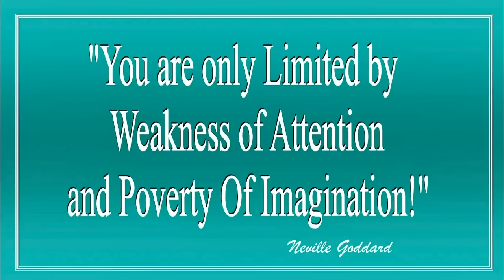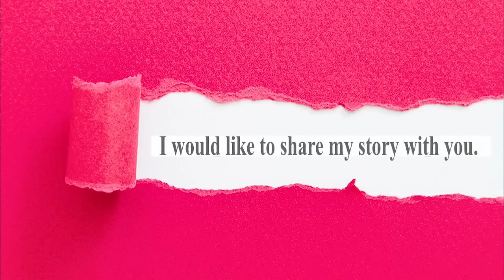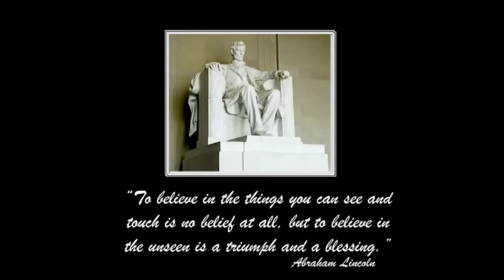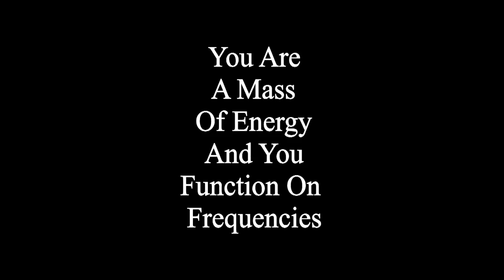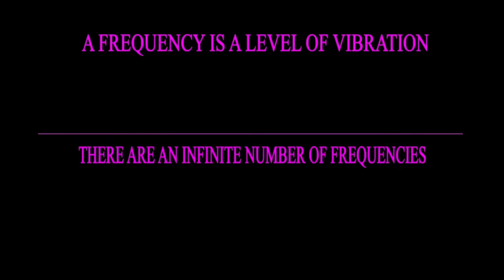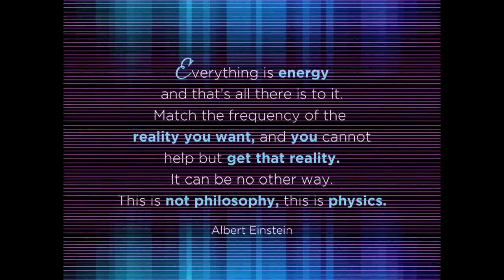How To Increase Your Money Frequency In 2023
In the universe everything operates on a frequency, including money. So, if you want to understand how to earn or attract a lot more money, it will help to think in terms of energy, frequency, and vibration.

Bob Proctor went through the process of getting the answers to these questions for decades. With him as your guide, it will take you much less time, fewer mistakes, and less suffering because you will be sure you’re on the path.

3️⃣ Be the first to know when we release new videos 👍